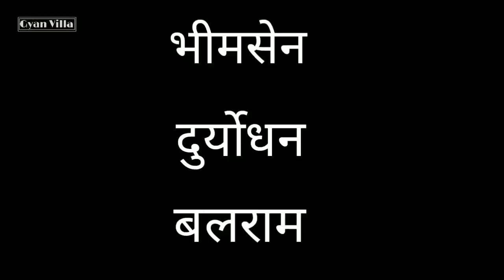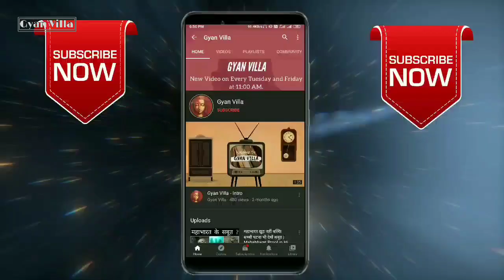कौन है सबसे ताकतवर गदाधारी - भीमसेन या दुर्योधन ? | Who was the Strongest Gadadhari in Mahabharat ?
Who was Bhim ( Bhimsen ) in Mahabharat ?

In Indian  epic Mahabharata, Bhima is the 2nd born of the Pandavas. The Mahabharata relates many events which portray the might of Bhima. Bhima alone killed hundred Kaurava brothers in the Kurukshetra war. He was considered to have the physical strength of 10,000 elephants approximately. He was considered as the son of God of Wind, Vayu and brother of Hanuman.

Who was Durodhan in Mahabharat ?

Duryodhana  also known as Suyodhana, is a major antagonist in the Hindu epic Mahabharata and was the eldest of the Kauravas, the hundred sons of blind king Dhritarashtra and queen Gandhari. Being the firstborn son of the blind king, he was the crown prince of Kuru Kingdom and its capital Hastinapura along with his cousin Yudhishtra who was older than him. Karna was Duryodhana's closest friend. Notably, Duryodhana, with significant assistance from Karna, performs Vaishnava Yagna when the Pandavas are in exile.